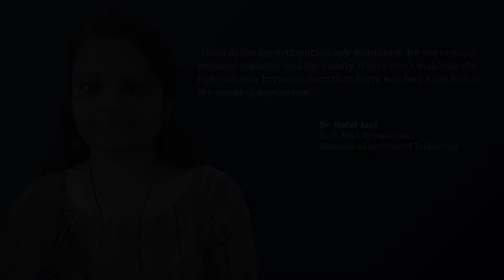Dr. Hetal Jani | HOD, MBA Department | Ahmedabad Institute of Technology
Next in our series of Thoughtful Leaders, we have, Dr. Hetal Jani, HOD, MBA Department, Ahmedabad Institute of Technology